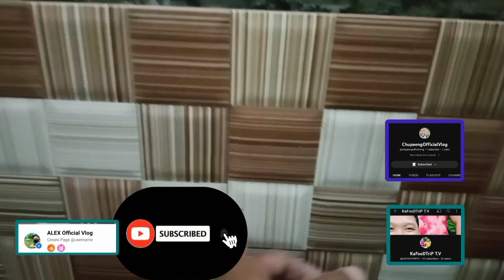3 Bedrooms 24SquareMeter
3 Bedrooms 24SquareMeter | ‎@officialalexvlog4613